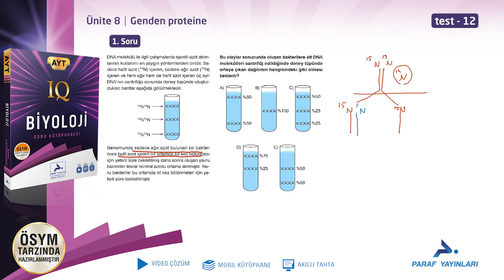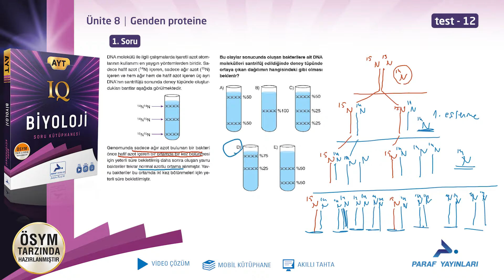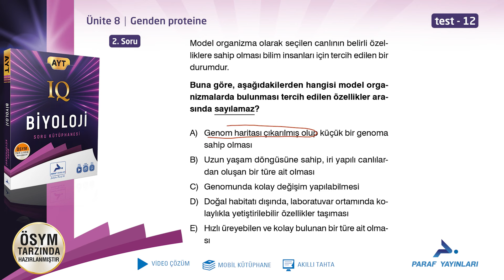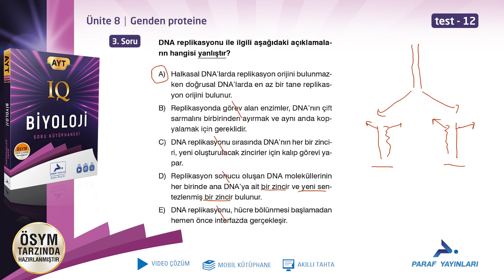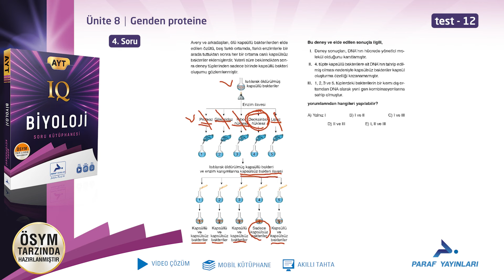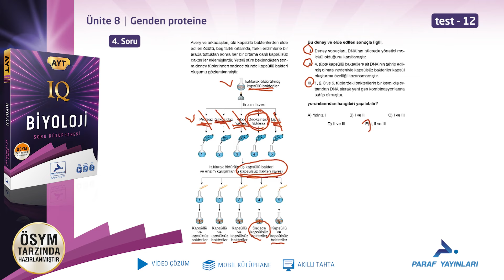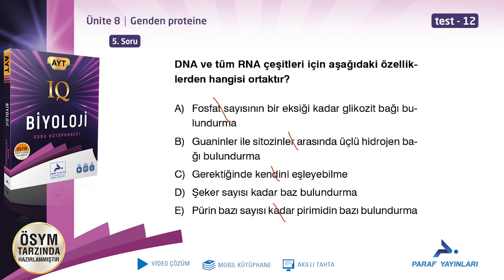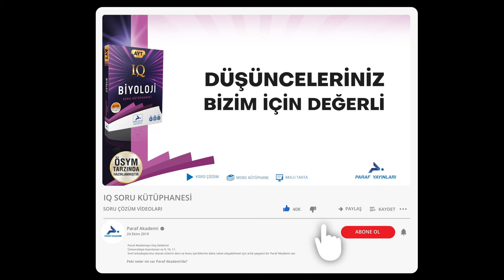AYT IQ BİYOLOJİ - ÜNİTE 8 - GENDEN PROTEİNE - SINAV PROVASI - TEST 12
Paraf yayınları IQ serisi AYT biyoloji soru kütüphanesi video çözümlerini izleyebilirsiniz. Bu videoda,
➡️ genden proteine
➡️ pekiştirelim
➡️ Test 12 yer almaktadır.

00:00 Soru 1
03:33 Soru 2
05:04 Soru 3
07:07 Soru 4
10:18 Soru 5
11:36 Soru 6

Paraf Akademi
Paraf Yayınları
Prf Yayınları
Sınav
Yks
2024 Yks
Yks 2024